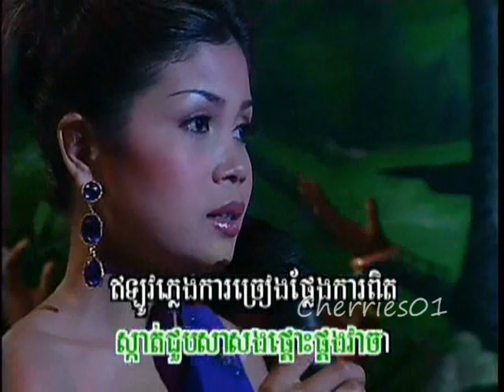New World DVD #42 - Chhoun Sovanchhai - Lea Pros Chet Prean / ឈួន សុវណ្ណឆៃ - លាប្រុសចិត្តព្រាន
ឈួន សុវណ្ណឆៃ (ឈួន ឆៃយ៉ារី) - លាប្រុសចិត្តព្រាន
khmer karaoke